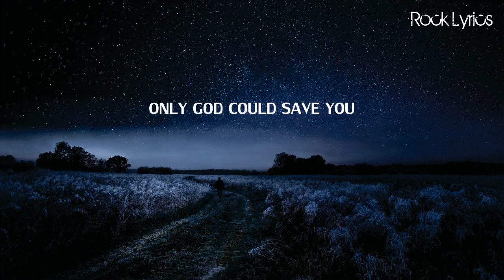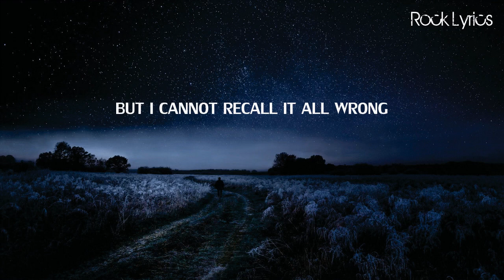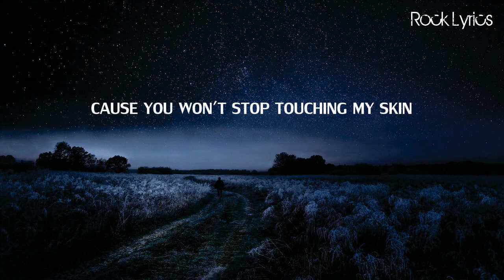AWAY | BREAKING BENJAMIN - LYRICS